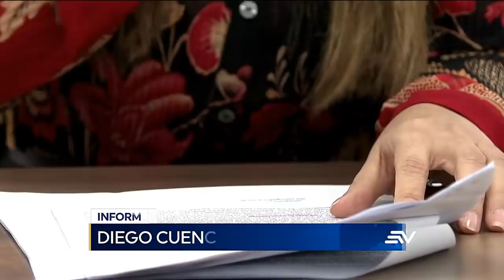Seis presos fueron traslados de Santo Domingo hasta Guayaquil